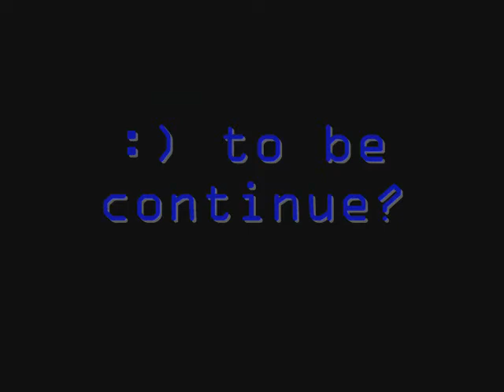Photos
The owner of this song is UMG, song name- Joe esposito- you are the best around